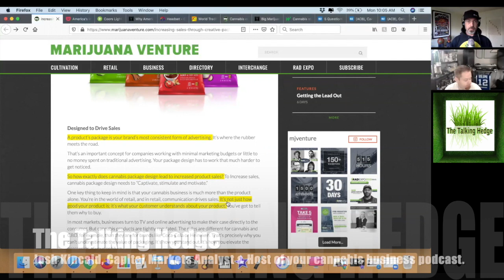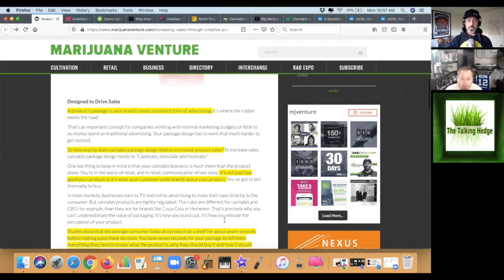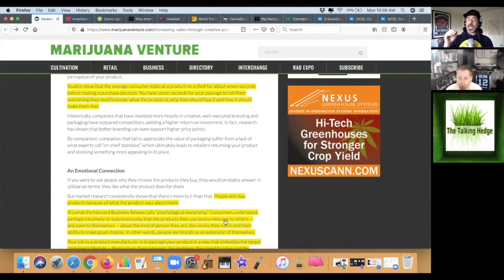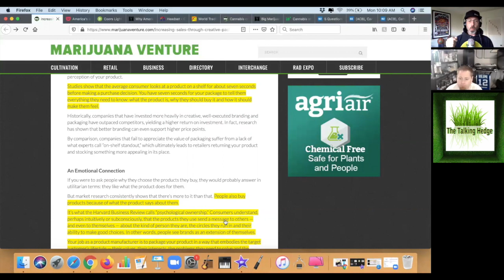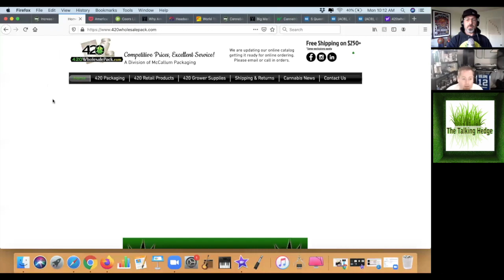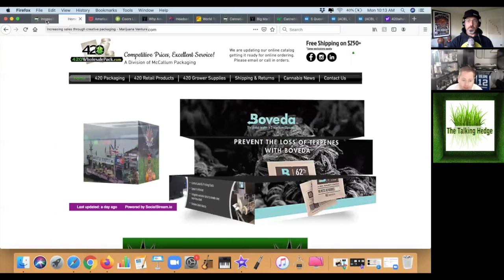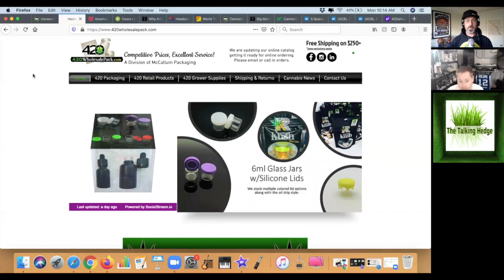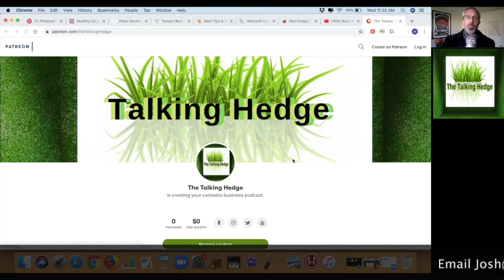Increasing Sales Through Innovative Packaging (2019)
GUEST
Jason Lammers, GM of 420 Wholesale Pack

Show Notes:
Increasing sales through creative packaging

Josh Kincaid, Capital Markets Analyst and host of your cannabis business podcast.

The TalkingHedge
...plus a week in weed review, covering cannabis products, business news, investments & events.

Music Info
Artist: LuxrayBeats